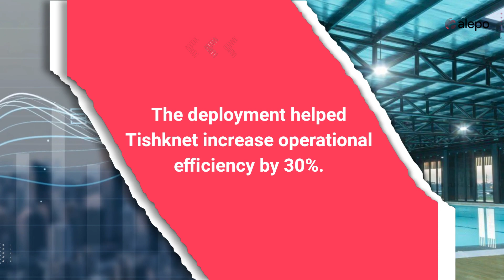Tishknet streamlines operations with Alepo’s single evolved core for multiple networks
Discover how Tishknet, a pioneering telecom operator from Iraq, revolutionized its network operations by partnering with Alepo. This video explores Tishknet’s journey to introduce a high-speed LTE network alongside its existing services while addressing the challenge of modernizing its billing platform to improve revenue management for legacy offerings.

Key Takeaways:

  -  Alepo’s deployment of a single convergent core network and an IT solution tailored to Tishknet Iraq’s specific needs.
  -  Remarkable improvements in operational efficiency, with a 30% increase noted post-implementation.
  -  Significant cost reductions, with CAPEX down by 4% and OPEX by 6%.

This video is a must-watch for telecom operators seeking effective network management and digital transformation solutions.

for an in-depth understanding of how Alepo’s innovative solutions empowered Tishknet to offer a unique brand experience to its subscribers.

Audio Credit: Danail Draganov